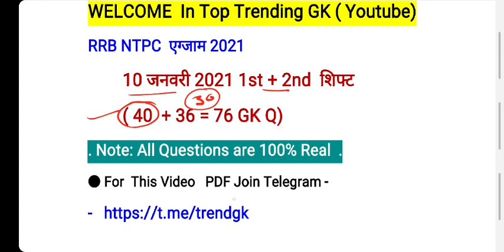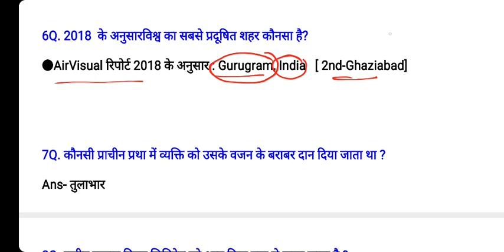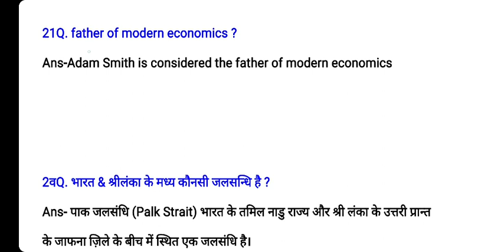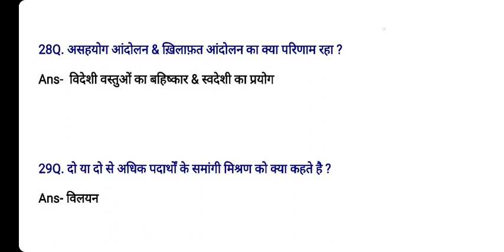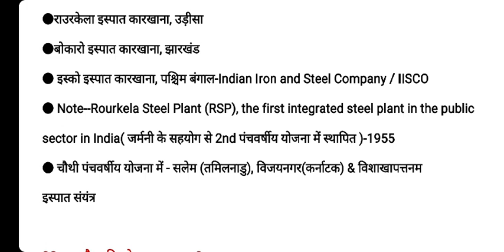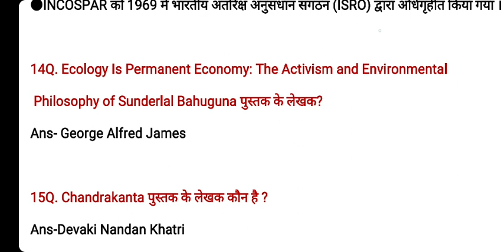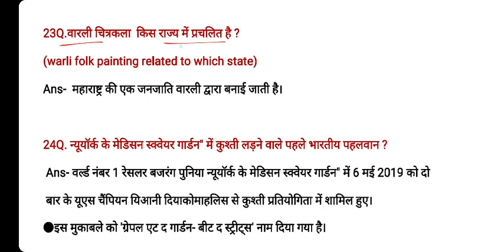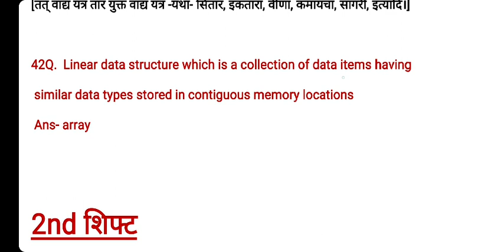RRB NTPC 10 January All Shift GK | Railway NTPC 10 January 2nd Shift | NTPC 10 Jan 2021 Questions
RRB NTPC 10 January 2021 2nd Shift GK.
( Railway NTPC 10 January Question paper)
NTPC 10 January All Shift GK Questions